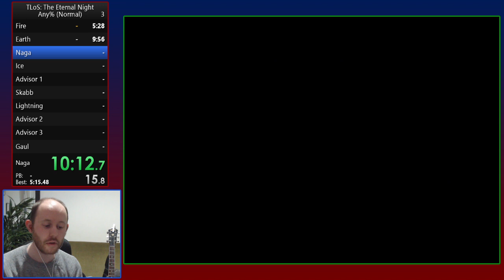TLOS: TEN Any% (Normal) in 55:06